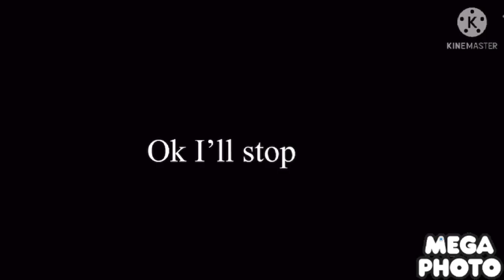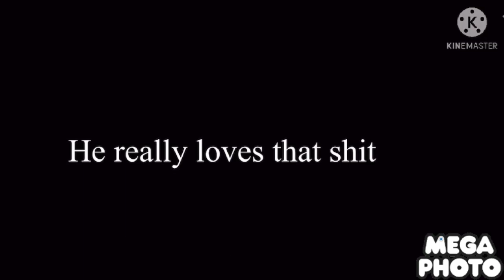I edited another Mickey Mouse clubhouse episode for no reason